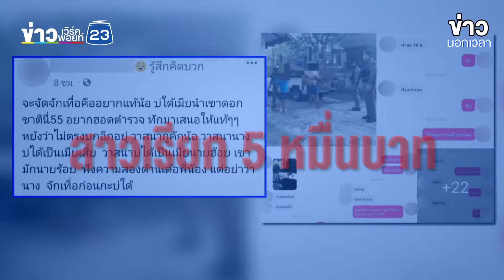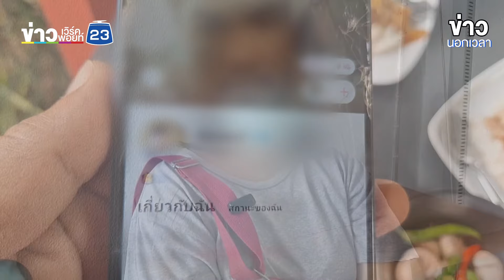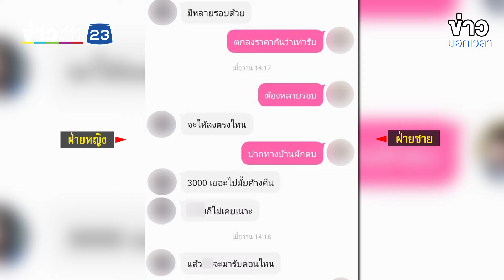สาวเจี๊ยบไม่จบ แจ้งจับนายฮ้อย เรียก 5 หมื่น